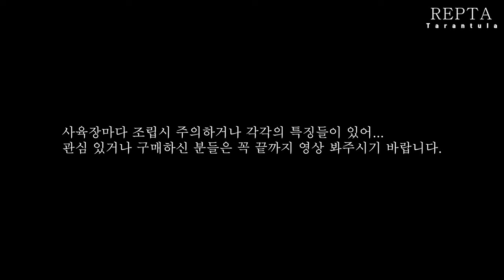애완동물들의 보다 좋은 사육 환경을 위한 '코르크보드 백업' 장착!!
유체용 작은 적재형케이지에 코르크보드(천연) 백업을 장착할 수 있는 제품